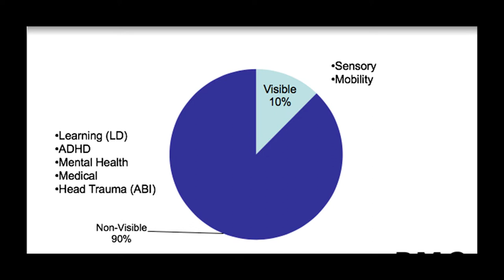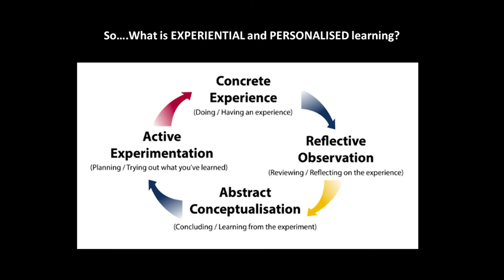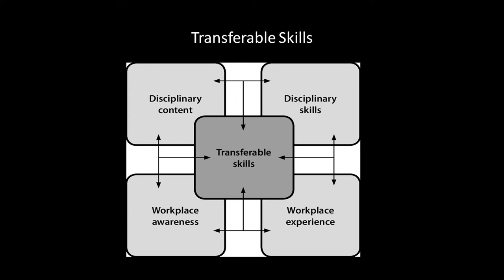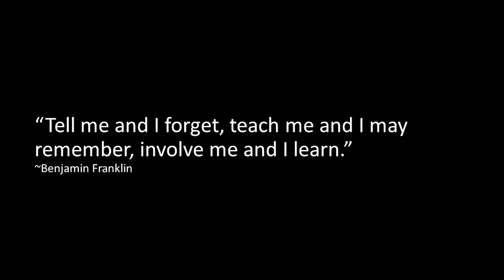Open Doors When the Odds are Stacked Against You | Michael Jakac-Sinclair | TEDxCarletonUniversity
What does it mean to be learning diverse? Mike Jakac-Sinclair discusses learning diversity and how to open doors when the odds are stacked against you.
Undergraduate student at Carleton University This talk was given at a TEDx event using the TED conference format but independently organized by a local community.